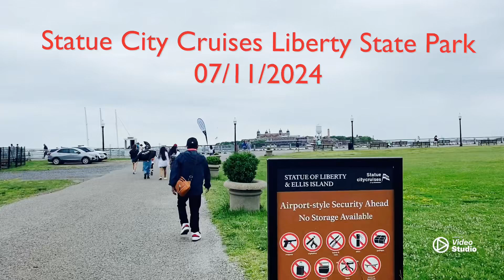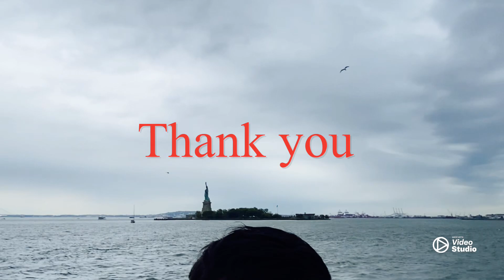Liberty island 07/11/2024